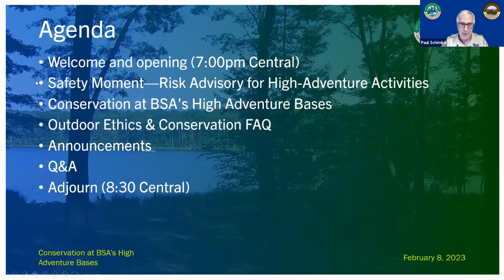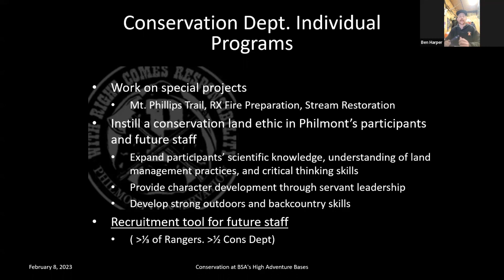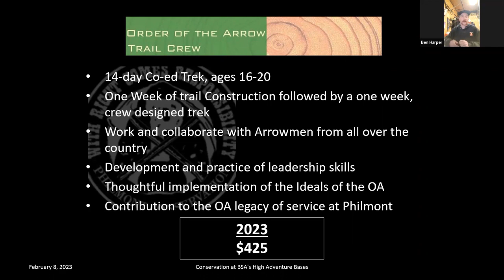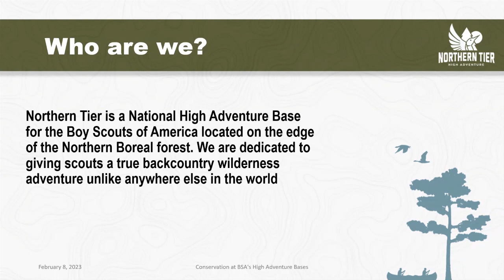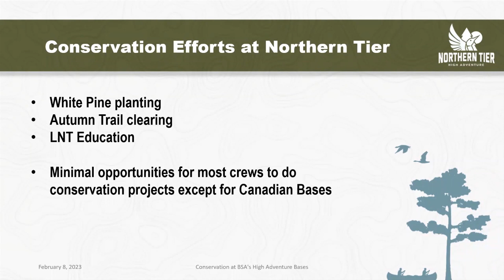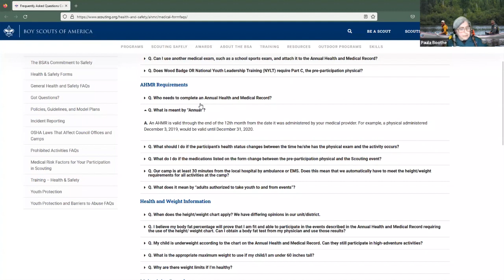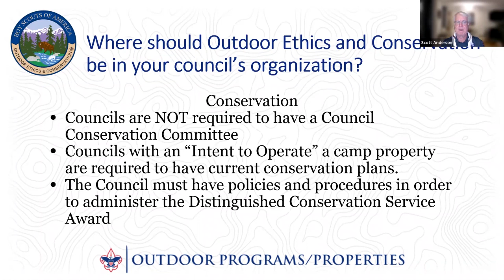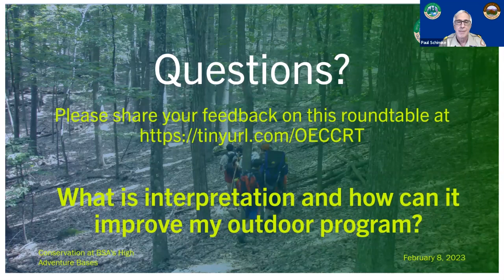February 2023 Roundtable Conservation Programs at High Adventure Bases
In this roundtable, we learn about the youth conservation programs which are available at the BSA's High Adventure bases.

for more details, including the presentations and links to referenced resources and links.